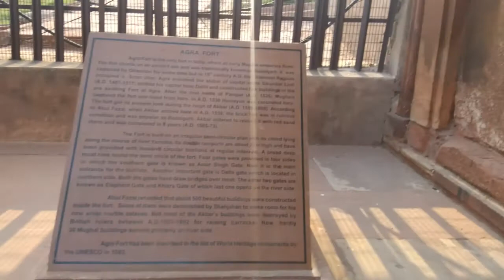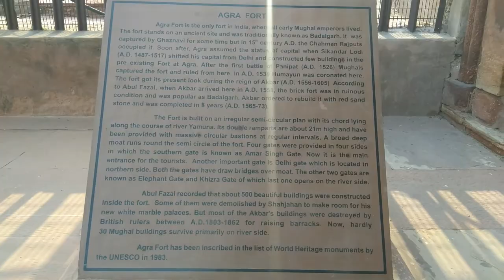TAJ TRIP 2017 I India Travel Vlog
Enjoy this journey from Delhi to Agra as we go on a road trip.